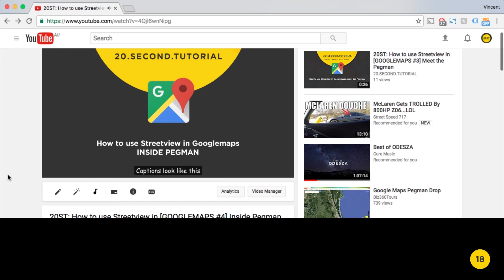OLDIE - How to change the font style of Youtube subtitles: Youtube Tutorial #13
Best tutorial on how to change the font style of Youtube subtitles. Subtitles displayed at the bottom of a youtube video that translate or transcribe the dialogue or narrative - learn how to change the font style of your Youtube subtitles so it's easier to read for you.

INSTRUCTIONS:
Click the clog icon
Scroll up and click 'Subtitles/CC'
Click 'Options'
Click 'Font family'
Select the font style desired

Don't waste time skimming videos to find that one action. These 20 Second Tutorials are quick, direct and straight to the point. You'll learn one task per video. No Intros. No mucking around. We're all business.

What are we offering for free?
❯ The Best Chrome tutorials
❯ The Best Google Maps tutorials
❯ The Best Youtube tutorials
❯ The Best Word tutorials
❯ The Best Excel tutorials
❯ The Best Outlook tutorials
❯ The Best Skype tutorials
❯ The Best Photoshop tutorials
❯ The Best Illustrator tutorials*
❯ The Best Indesign tutorials*
❯ The Best Apple (iPhone/Mac) tutorials*
❯ Special online tools - for all Marketing Professionals*

*good things take time - and these tutorials will too! Not too long though (we forecast within the next couple of months)...SWEET AS.

[ GIVE YOURSELF 20 SECONDS AND GET SMARTER ]

20.SECOND.TUTORIAL

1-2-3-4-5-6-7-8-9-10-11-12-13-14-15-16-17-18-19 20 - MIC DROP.